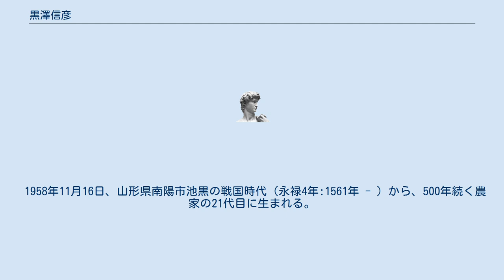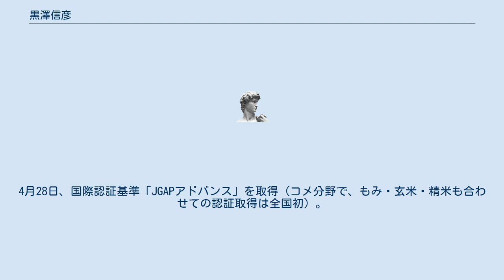黒澤信彦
黒澤 信彦（くろさわ のぶひこ、1964年11月16日 - ）は、日本の篤農家。
農業生産法人株式会社黒澤ファーム代表取締役。
『やまがた有機 農業の匠』。
山形県農業法人協会理事。
南陽市体育協会理事。
おきたま七福会メンバー。
家訓である「生きている土作りと息づく稲作り」を信条として、夕鶴郷米の地域ブランド化に尽力している。
 1958年11月16日、山形県南陽市池黒の戦国時代（永禄4年:1561年 - ）から、500年続く農家の21代目に生まれる。
山形県立置賜農業高等学校を卒業。
航空自衛隊入間基地に入隊。
 1986年に就農。
1995年、「こめ工房南陽アスク」（青木・鈴木・黒澤の頭文字）を結成。
1998年、低温倉庫を建設。
2008年、コメ輸出を開始。
2009年、おきたま七福会（遠藤五一・坂野雄一・青木功樹・黒澤信彦・佐藤和久・渡部洋巳・安部平左ヱ門）を結成。
2017年4月1日、黒澤 拓真が就農。
4月28日、国際認証基準「JGAPアドバンス」を取得（コメ分野で、もみ・玄米・精米も合わせての認証取得は全国初）。
2018年6月14日、「やまがた有機農業の匠」に認定。
11月8日、「全国優良経営体表彰」の販売革新部門で、農林水産大臣賞を受賞。